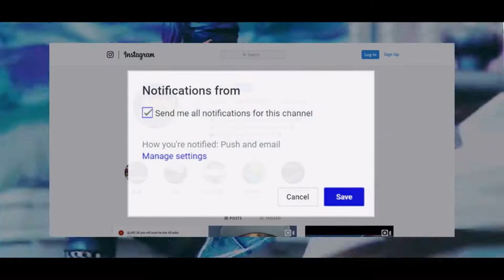Chronic Might Recruit Me After This Video